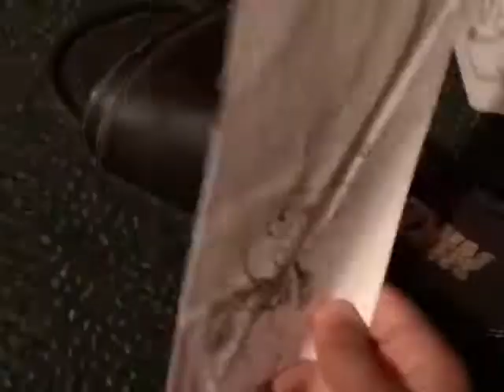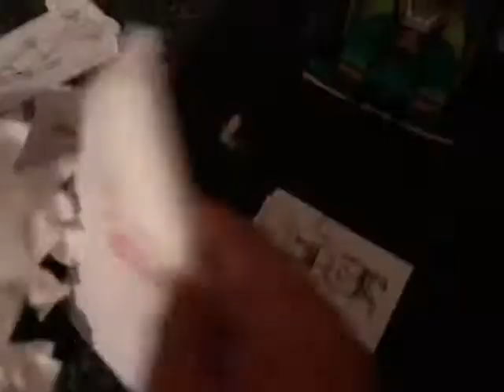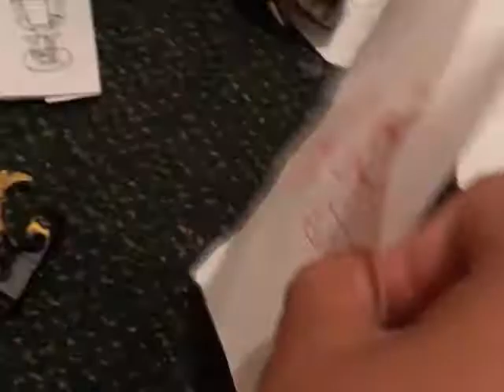Super Lolbit Utopia Brawl Episode 6 Battle with Metal Lolbit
Includes:
R.O.B
Mario
Link
Pit
Lloyd
Kirby
Yoshi
Diddy Kong
Cuphead
Mugman
Bowser
Donkey Kong
Cole
Olimar
Kai
Jay
Nya
Sc Films
& Metal Lolbit